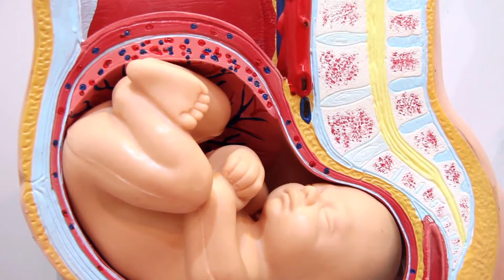Koje su prednosti i nedostaci produženog dojenja?